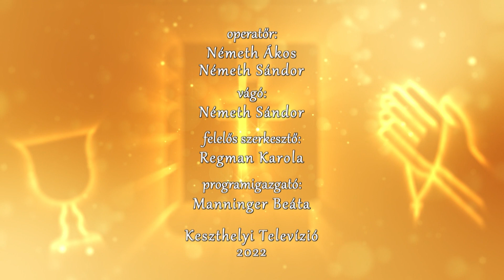Hittel, lélekkel 2022. 12. 18. - A közösség ereje